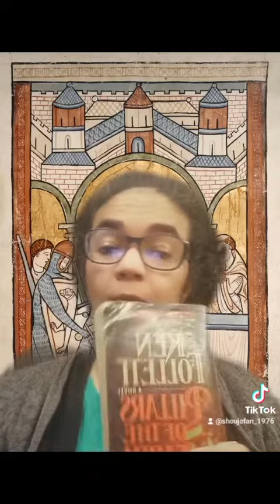Sobre violência política na Idade Média e hoje.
No fim de semana aconteceu um crime político em Foz de Iguaçu (PR), vou deixar links abaixo, e isso despertou a discussão sobre a responsabilidade do presidente neste incidente.  Isso me fez lembrar de um caso ocorrido na Idade Média e decidi comentar.  Vocês são livres para avaliar o caso.